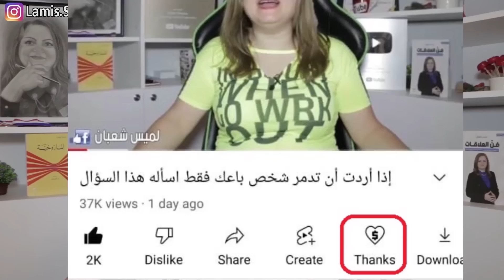أكثر رجل يجعل المرأة تلاحقه بشوق هو الرجل الذي